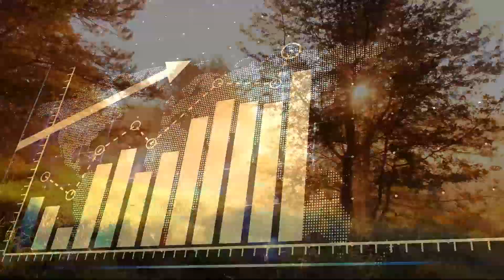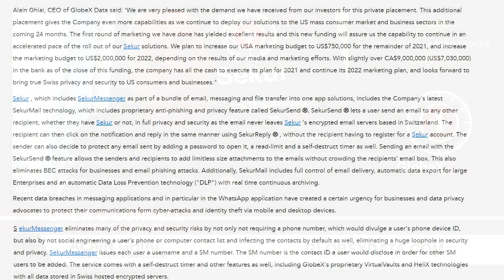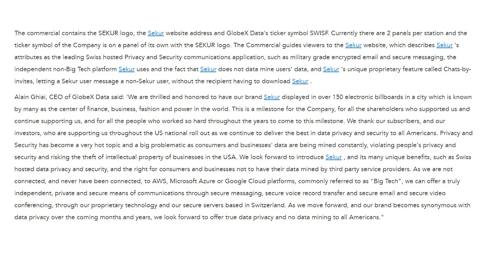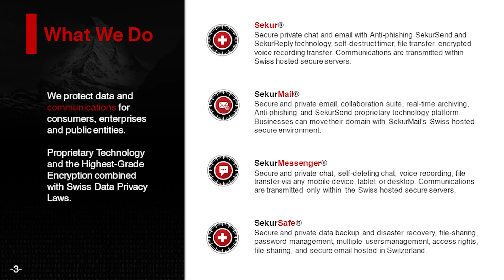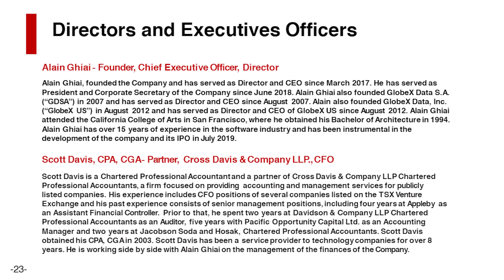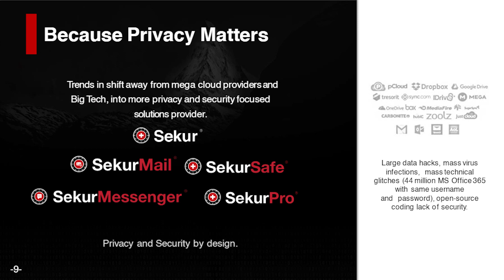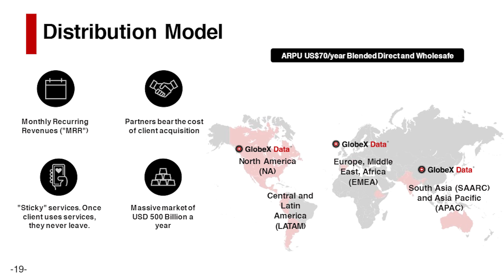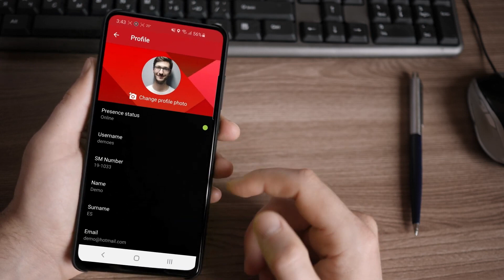IN CONVERSATION: Latest update from Alain Ghiai, founder and CEO of GlobeXData. CSE: SWIS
In this interview Andrew O'Donnell is joined by Alain Ghiai, the founder and CEO of GlobeXData. Their messaging platform Sekur a product from GlobeXData makes this company a global leader in Swiss Hosted secure data management and communications. This includes Swiss hosted secure cloud storage and file sharing, along with Email, and other secure communications platforms.
CSE: SWIS
OTCQB: SWISF

SEKURSUITE: Swiss Safe for all your data. It is an Encrypted Password Manager, Secure Data Backup, Secure File-share and Secure Email all in one. Your information is completely confidential as your information is safely stored in Switzerland.

SEKUR: A product designed for strategic use by key personnell in large organizations (C-Level and Board Members) and High Net Worth Individuals (HNWI) Geared for users sensitive to privacy and security.

topics covered:
- final closing of private placement
- increased exposure to Newsmax
- Sekur television segment on national television
- advertising FOX Business News, CNBC
- working with marketing companies
- capital structure
- sales
- servers, infrastructure
- scalability
- long term and short term goals